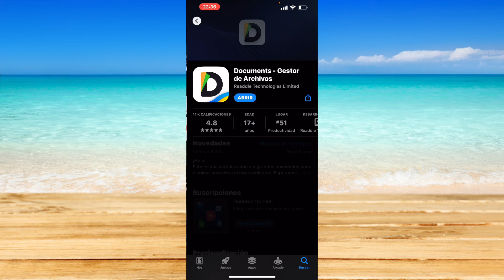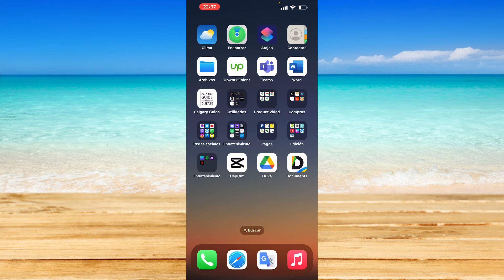Cómo abrir archivo Zip en iPhone